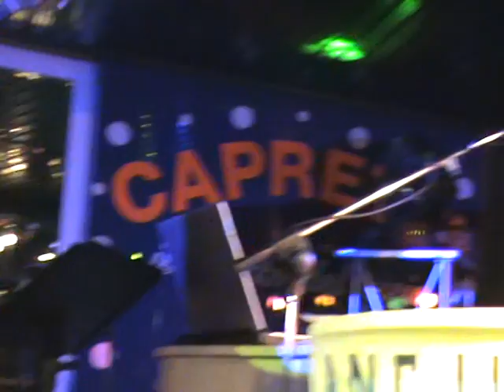Capretti BS 2009-2010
Quando un genio si mette in gioco questi sono gli ottimi risultati,Andrea sei un GRANDEEEEE!